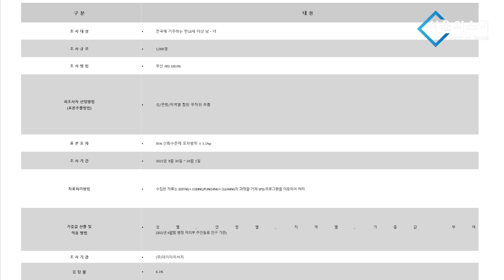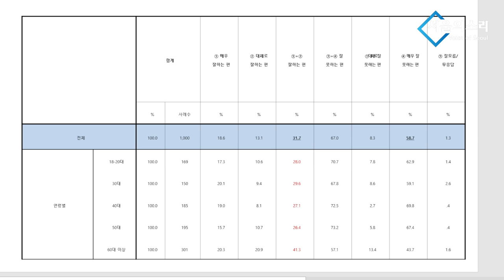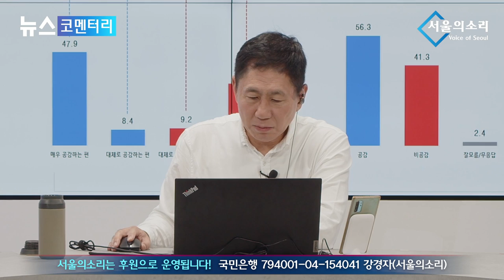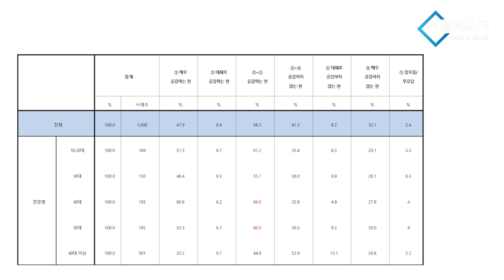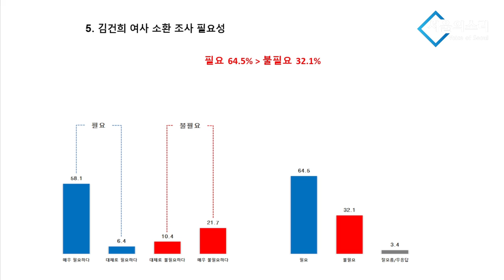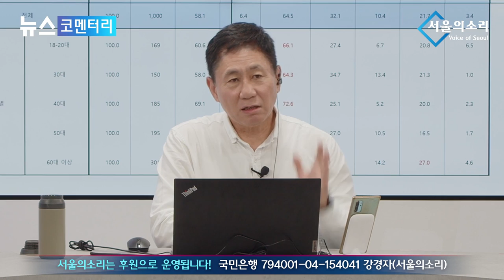서울의 소리 국민 여론조사 집중 분석, 尹 핵심 지지층 이탈, 탄핵의 소나타 시작!